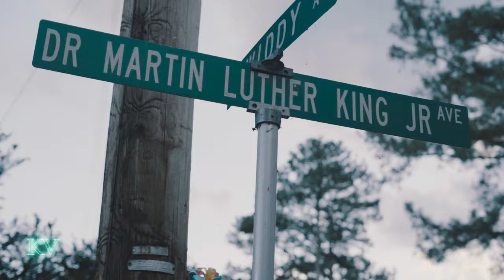Readii Bodak - Oh Why (feat. Yung Julz) (Official Music Video)